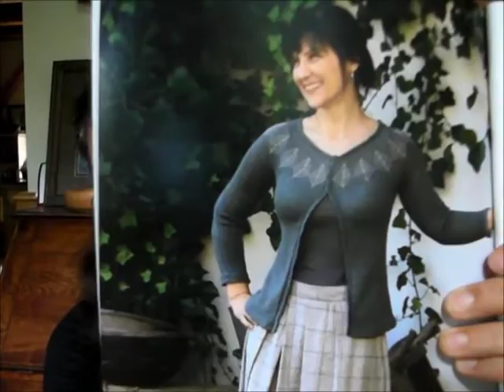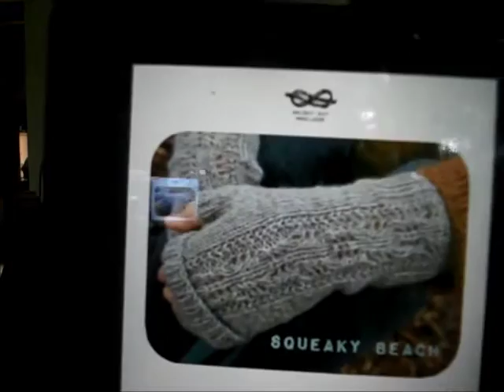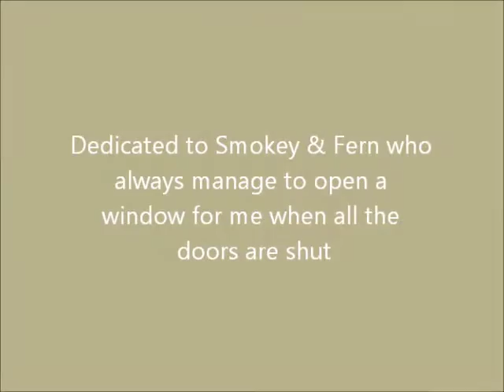Channeling Our Inner Shackleton